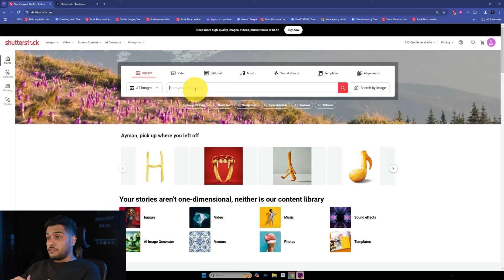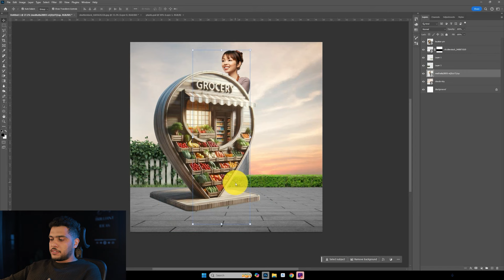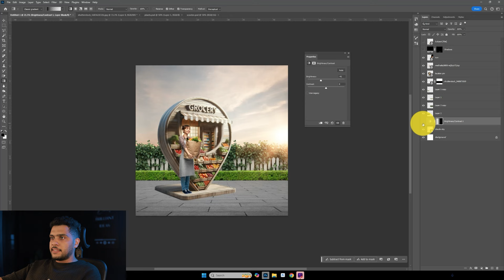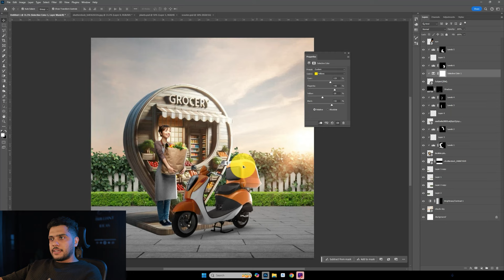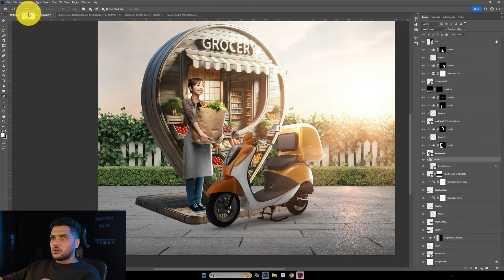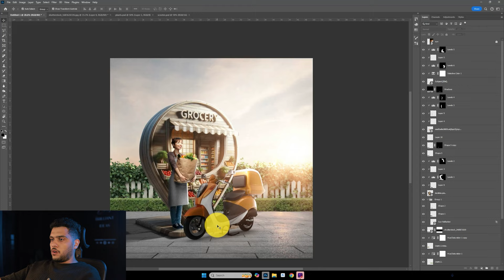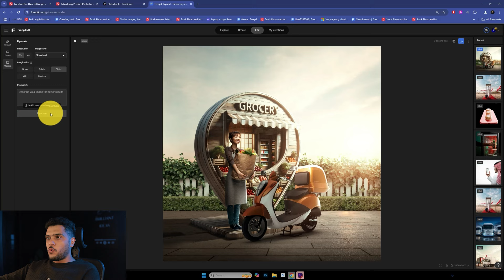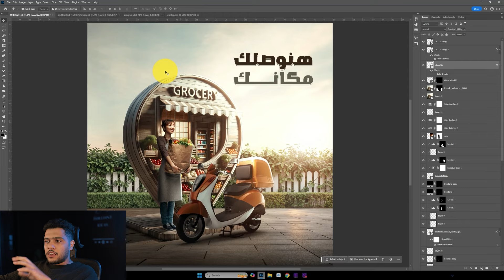احترف معايا تصميمات الدمج - الجزء الثاني